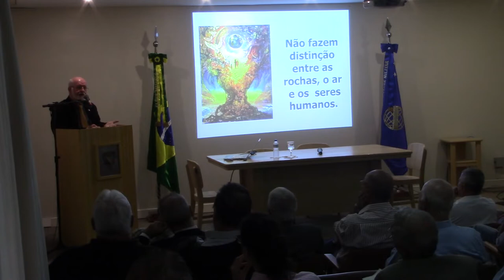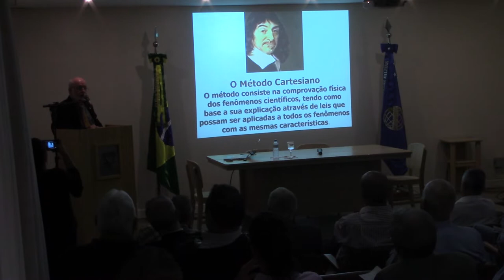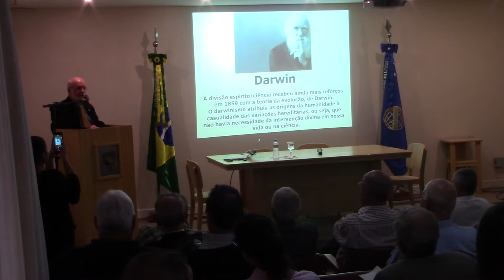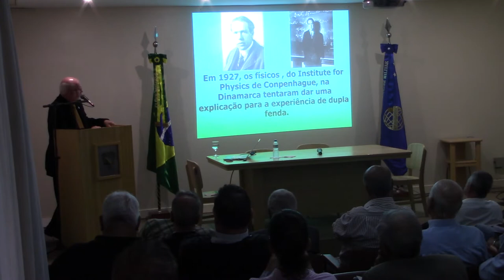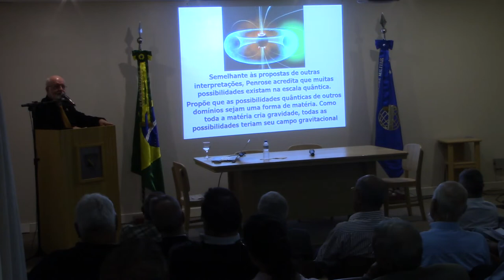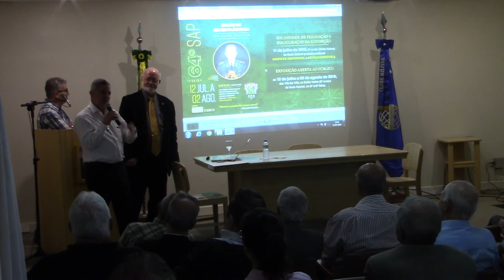Palestra – "Você Sabe o Que é Física Quântica?"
Dia 11 de julho de 2019, foi realizada a palestra “Você sabe o que é Física Quântica?” ministrada pelo professor Fernando Ribeiro na Sede Central.
Foi discutido sobre diversos temas referentes à física quântica, como molécula da consciência, partículas, prótons, lei de Darwin, teorias de física, leis de evolução, entre outros.